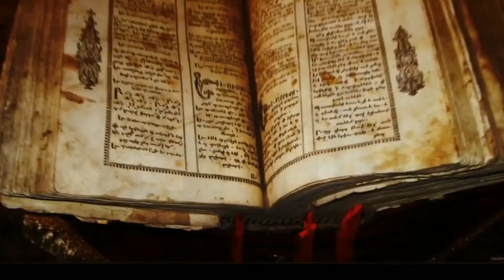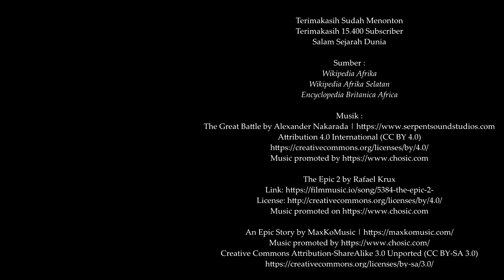Peta Timeline Sejarah Afrika Selatan Tahun 1 - 2022 Masehi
Sejarah Afrika Selatan 1 - 2022 Masehi
Sumber : ada dalam video

Afrika Selatan adalah sebuah republik di selatan Afrika. Negara ini berbatasan dengan Namibia, Botswana dan Zimbabwe di utara, Mozambique dan Swaziland di timur laut. Pada masa silam, negara ini dikecam karena dasar apartheidnya tetapi sekarang Afrika Selatan adalah sebuah negara demokratik dengan penduduk kulit putih terbesar di benua Afrika. Afrika Selatan merupakan negara multiras dan mempunyai 11 bahasa resmi. Afrika Selatan terkenal sebagai penghasil berlian, emas dan platinum yang utama di dunia.

Manusia modern tinggal di Afrika Selatan selama 100.000 tahun, manakala keturunan mereka berada disini selama 3,3 juta tahun. Sebuah lokasi yang kaya dengan peninggalan fosil adalah di Gua Sterkfontein dekat Johannesburg dan Pretoria. Kini dikenali sebagai ayunan manusia atau Cradle of Humankind. Bukti-bukti terbaru manusia primitif adalah lukisan-lukisan gua yang dihasilkan oleh sekumpulan orang dari Zaman Batu, yaitu kaum kerabat suku Khoekhoen dan San.

Penempatan Eropa yang pertama di Afrika Selatan ialah di Table Bay (kini Cape Town) oleh Serikat Hindia Timur Belanda (VOC) pada tahun 1652. Pada asalnya ia didirikan sebagai pusat persinggahan untuk kapal-kapal yang melaluinya. Namun, koloni ini kian berkembang ketika petani-petani Belanda membuka ladang-ladang mereka di penempatan ini. Selepas itu, budak-budak diimport dari Afrika Timur, Madagascar dan India Timur, untuk bekerja di ladang mereka.

Pada tahun 1679, Serikat VOC mengambil keputusan untuk meningkatkan pengeluaran pertanian di penempatan ini dengan menggalakkan lebih banyak penduduk Eropa pindah ke penempatan ini. Para pendatang berbangsa Jerman dan Belanda ditawarkan ladang percuma apabila mereka datang ke Cape. Pada tahun 1688 beberapa ratus orang berbangsa Huguenots yang lari dari penindasan kerajaan Prancis berpindah ke Cape dan diberi tanah di penempatan ini. Pendatang-pendatang tersebut kemudiannya menerima budaya serta bahasa Belanda dengan hati yang terbuka. Sebagai peladang mereka menanam gandum yang banyak dan bijirin yang lain untuk dijual ke VOC. Disamping itu, mereka menanam pokok anggur untuk dijadikan anggur dan brandi - produk yang mempunyai permintaan yang tinggi oleh pelayar-pelayar Belanda dan juga dapat diekspor ke Eropa. Namun, ekonomi yang penting untuk para pendatang adalah peternakan, yang memerlukan kawasan padang rumput yang luas sebab tanah di Cape kurang subur. Pada akhir abad itu, ladang rumput yang gersang menjadi suatu masalah besar bagi pendatang-pendatang di penempatan ini.

Pada tahun 1948, selepas berakhirnya Perang Dunia II, Partai Kebangsaan (NP) yang pro-Afrikaner, mengambil alih kuasa dan membawa bersama mereka ideologi apartheid, suatu pendekatan kuku besi dalam melaksanakan kebijakan perkauman, yang lebih zalim dari kebijakan-kebijakan perkauman kerajaan sebelumnya.

Sementara itu, pihak pembangkang berkulit hitam pula melalui perubahan yang besar. Pada 1943, satu kumpulan belia yang lebih agresif dan komited melancarkan sayap baru yang dipanggil "ANC Youth League", yang telah melahirkan banyak tokoh-tokoh politik hebat seperti Nelson Mandela, Oliver Tambo dan Walter Sisulu.

Pada 1961, kerajaan NP dibawah pimpinan Perdana Menteri HF Verwoerd mengisytiharkan Afrika Selatan sebagai sebuah republik selepas memenangi pungutan suara rakyat kulit putih. Selepas itu kerajaan melancarkan segregasi secara besar-besaran dengan mengharamkan perkawinan berlainan bangsa dan menghendaki setiap rakyatnya mendaftar diri berdasarkan bangsa atau warna kulit.

Segregasi perumahan kemudiannya dikuatkuasakan dimana komunitas berkulit hitam dipaksa berpindah kepada kawasan yang ditetapkan untuk kaum kulit hitam. Kerajaan Afrika Selatan juga merangka kebijakan untuk pembangunan berasingan, dan membahagi-bahagikan penduduk Afrika kepada "negeri-negeri" tiruan dengan "homeland"nya yang tersendiri dengan janji setiap negeri akan diberikan "kemerdekaan". Hampir 3.5 juta penduduk kulit hitam menjadi mangsa pemindahan ini dan ia menyebabkan meningkatnya kawasan setinggan di Arika Selatan. Rakyat kulit hitam dijadikan rakyat kelas dua dengan adanya "pass laws" dan kawalan influx yang dilaksanakan dengan ketat. Ini membangkitkan kemarahan dari pihak ANC dan pada 1949 mereka melancarkan Program Tindakan yang menolak dominasi kaum kulit putih dan menggalakkan tindakan protes, mogok dan demonstrasi.